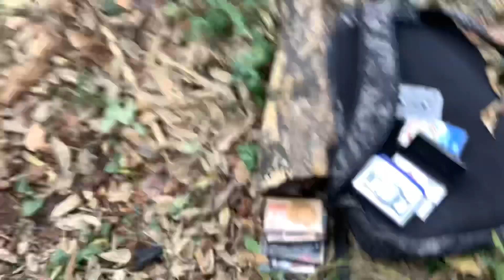Teens Hangout At The Treehouse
On this day Brayden, George and Connor all hang out at there treehouse project this is the first video from our new treehouse project that we started working on years ago and never got finished.